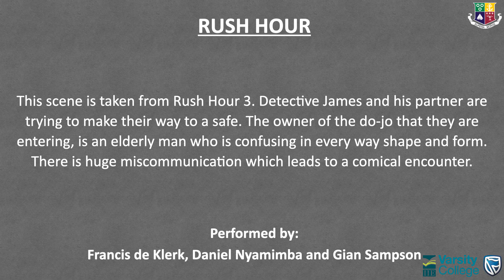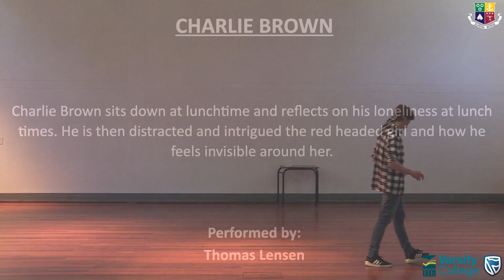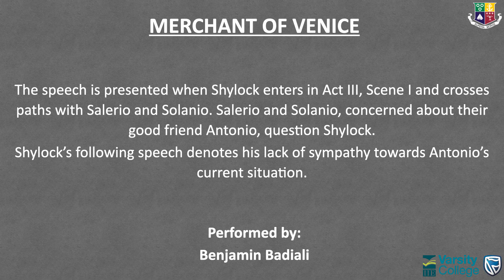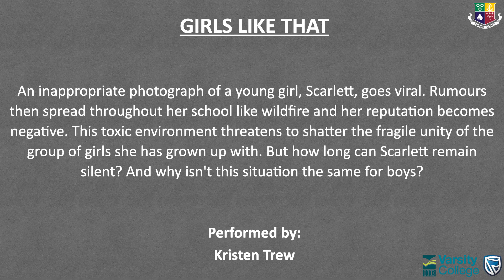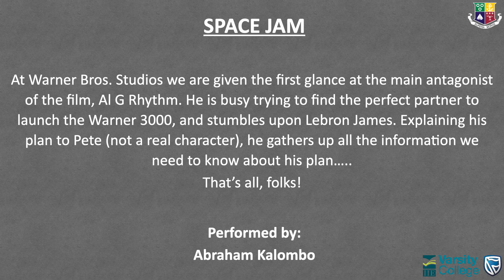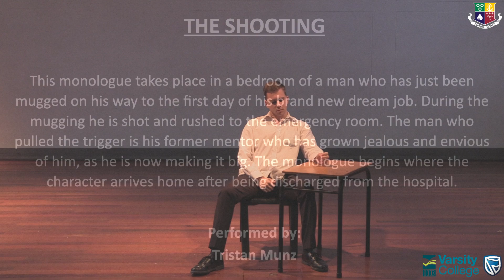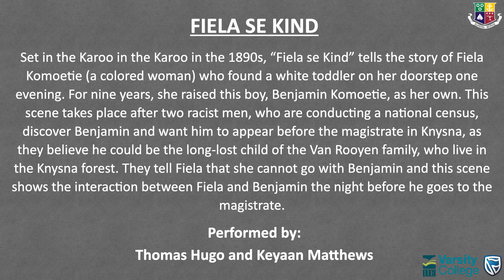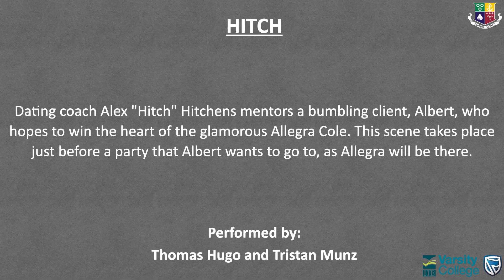WBAA MINI-SHOWCASE 2021